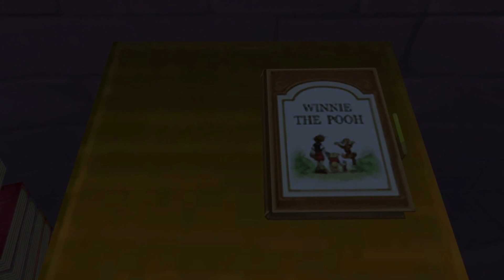Kingdom Hearts Part 13 Hundred Acre Wood (Winnie The Pooh)